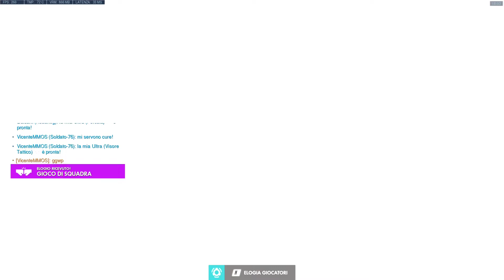Overwatch - Season 34 - DPS Ladder #10 - Hanamura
Hey, I have a Twitch channel now! =)

Oh, boy, this game was *THIS* close to going south! We actually managed by a thread of a hair to save it! Good teamwork! Enjoy! =)